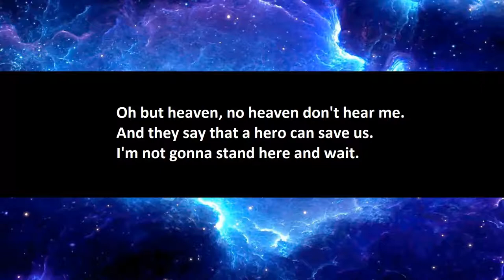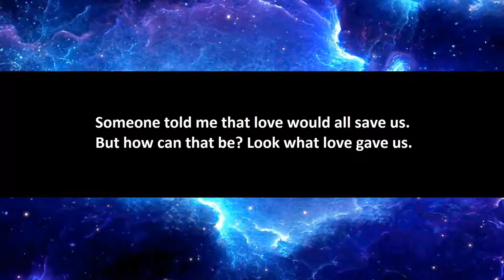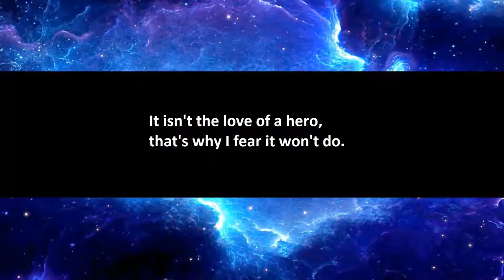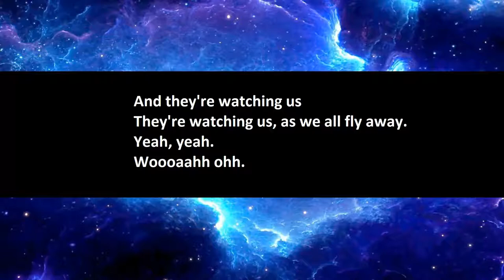Chad Kroeger Feat. Josey Scott - Hero karaoke.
I made the lyrics video myself and used a youtube video of the instrumental to create a 'karaoke' video.

Links to the original youtube video and lyrics page I used are below, full credits to both: